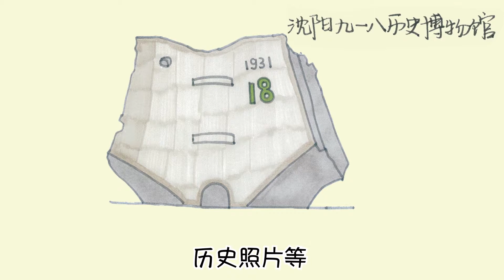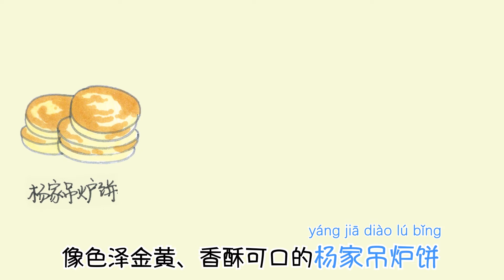莫叽姆斯漫游中国--沈阳篇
沈阳，它是东北地区最大的国际大都市，同时也是我国最重要的重工业基地。